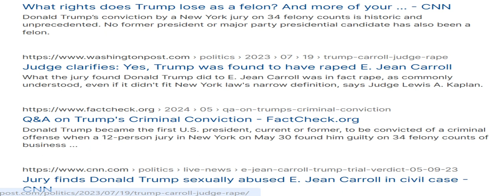Trump Is An Adjudicated Rapist and Convicted Felon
Click Play, Fact Check It.